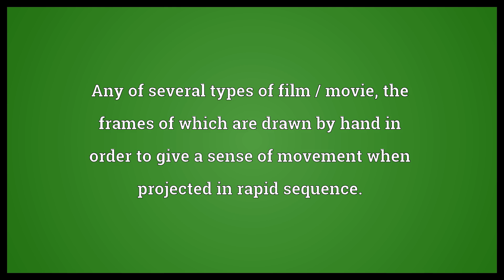Animated cartoon Meaning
Video shows what animated cartoon means. Any of several types of film / movie, the frames of which are drawn by hand in order to give a sense of movement when projected in rapid sequence..  Animated cartoon Meaning. How to pronounce, definition audio dictionary. How to say animated cartoon. Powered by MaryTTS, Wiktionary